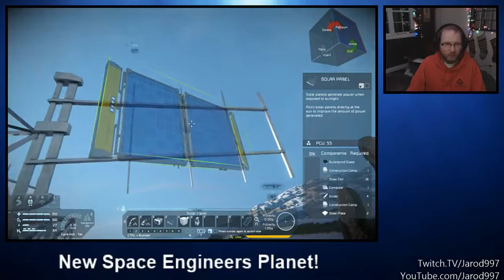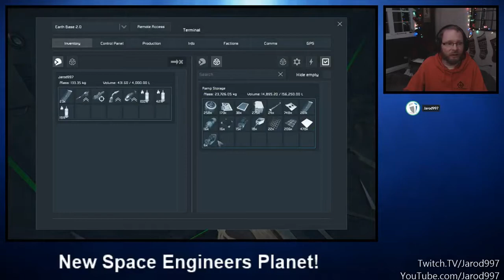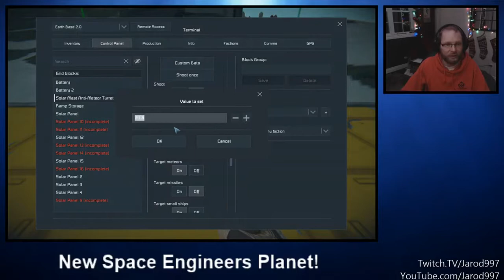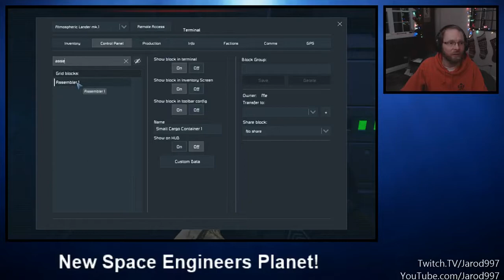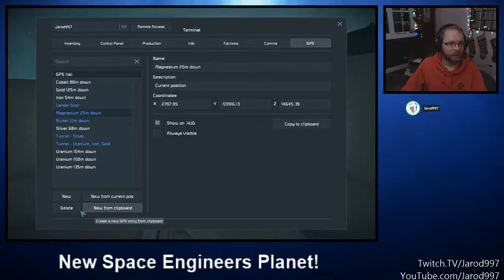Jarod Plays | Space Engineers | Planets - S02E02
Jarod Plays Space Engineers | Planets - Season 2, Episode 1
Jarod Plays Space Engineers | Planets is a series where we land on a planet and start building a base, with the goal of eventually launching into space and building a base in orbit.

This season I'm shooting for an hour, but editing a lot down. I'm cutting out and speeding up things like mining, fetching resources and building a large multiple of the same thing. Please leave comments on my videos this season on the new format and let me know if they're too short, too long, or just right.

Also, I'm going to have a specific Engineering Challenge in each video (starting in about Episode 3) - we're going to look at some problem or task and figure out how to overcome it!

In this episode put more into the base, strip down the lander a bit more to scrounge up material for the solar mast panels. But, did I forget something? Is the turret set up right?

Edit: 6:15 My bad, it *was* and Alt-Azimuth setup, it was *not* an Equatorial mount. The difference being a properly set up equatorial mount only needs to move one axis to follow an object in the sky due to the planets rotation. An Alt-Azimuth (short for Altitude-Azimuth) is a basic up-down, left-right rotation setup in relation to the ground you're at. You'd think after working for so many years selling telescopes I'd remember that. :P